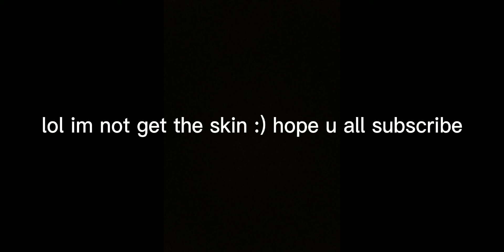pembuktian event yang boleh dapat skin aldous epic